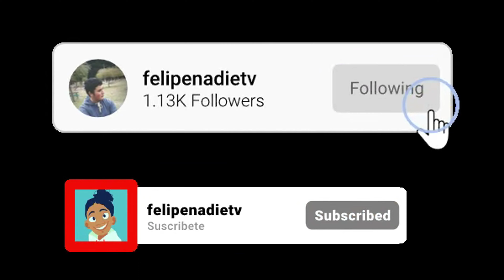Peleando con franco tirador